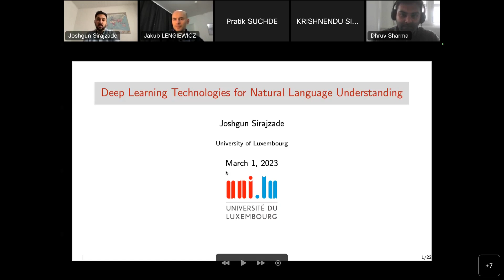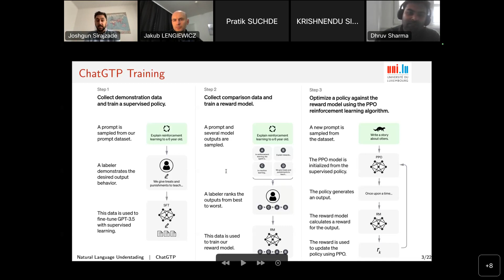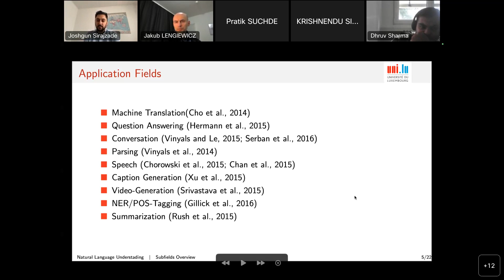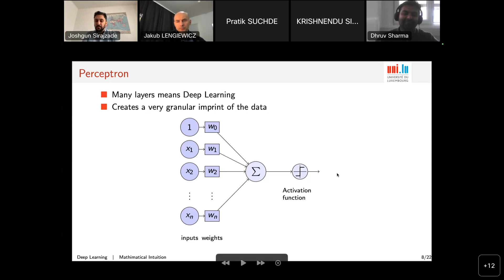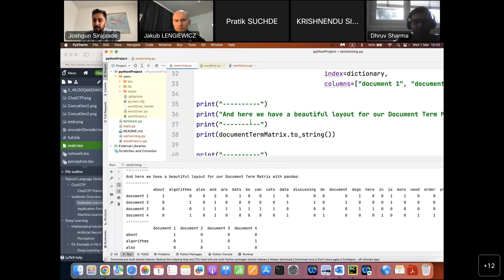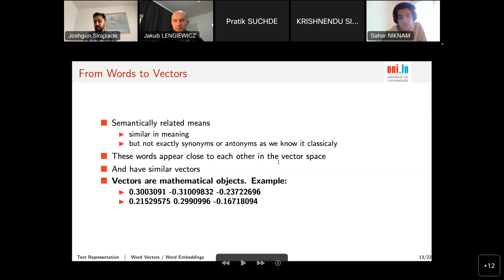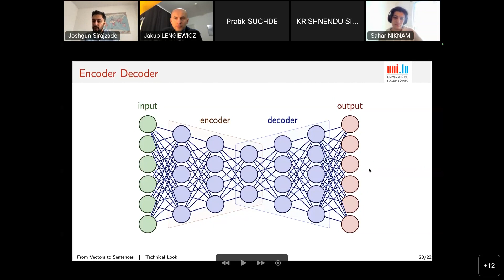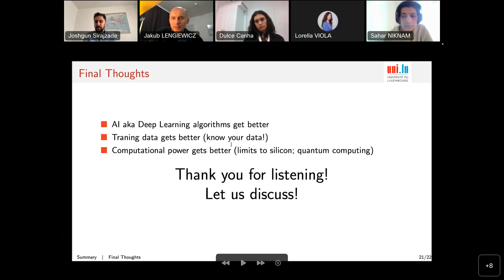ML seminar: Joshgun Sirajzade: Deep Learning Technologies for Natural Language Understanding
Machine Learning Seminar presentation

Topic: Deep Learning Technologies for Natural Language Understanding

Speaker: Dr. Joshgun Sirajzade, Faculty of Science Technology and Medicine, University of Luxembourg

Abstract: These days it would not be an exaggeration to say that we live in a world where AI applications are taking over. What is sure that they are impressing the public more and more. Couple years ago, GANs impressed people for creating images which do not exist in reality. The culmination was Dalle2 project which could create a new image from any description one gave to it. With the developments in the Natural Language Understanding now Chatbots can understand and answer questions one asks. Recently, ChatGPT proved it to everyone. Creating new, before non-existing images can be impressing. However, it is a Chatbot, which fascinates human beings the most. Can an algorithm think, communicate, and talk or even may be feel like us? What are the technologies behind it? In this talk I would like to shed a light to the development of Natural Language Technologies starting from the early applications up to the modern deep learning algorithms. I will give a direct intuition and explanation on how algorithms learn languages. Algorithms like Word2Vec and Transformers are not only going to be explained, but I will try to put everything into the landscape of existing technologies, from mathematical and topological point of view.

The Machine Learning Seminar is a regular weekly seminar series aiming to harbour presentations of fundamental and methodological advances in data science and machine learning as well as to discuss application areas presented by domain specialists. The uniqueness of the seminar series lies in its attempt to extract common denominators between domain areas and to challenge existing methodologies. The focus is thus on theory and applications to a wide range of domains, including Computational Physics and Engineering, Computational Biology and Life Sciences, Computational Behavioural and Social Sciences. More information about the ML Seminar, together with video recordings from past meetings you will find